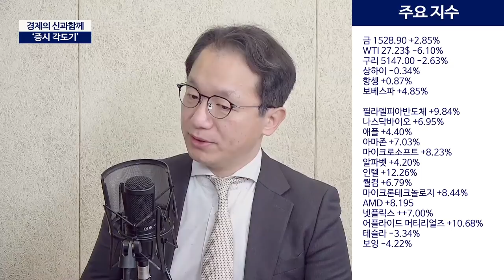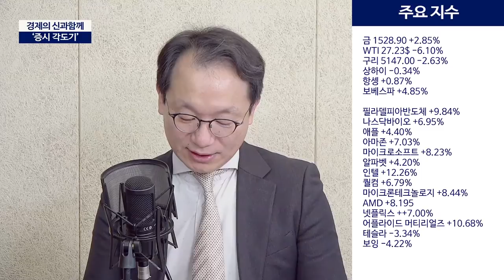달러강세를 주목하라, 달러만 찾는 현상